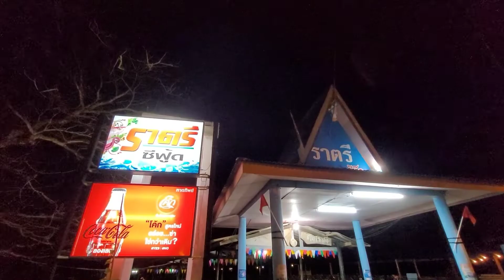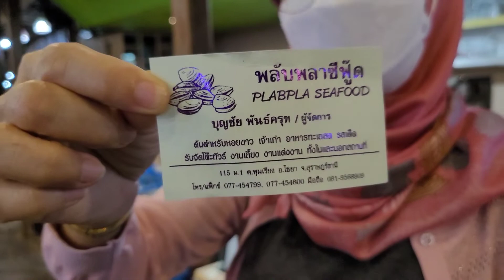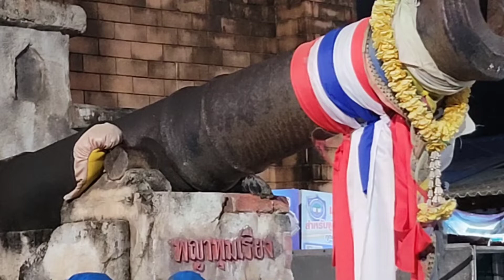นานา พาไปกินหอย หอยหมด